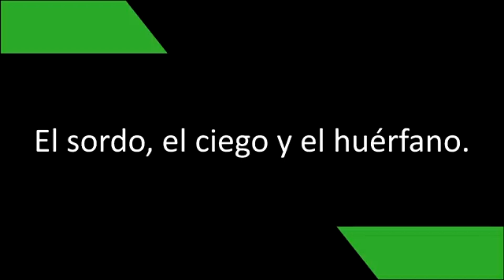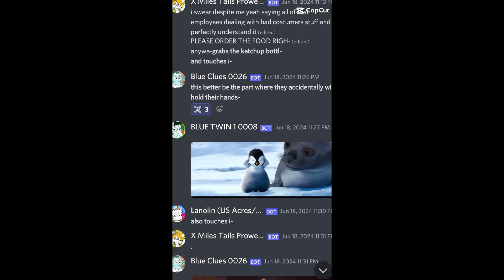idk wat is this s4 e4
THE THUMBNAIL HAS THE TYF VERSIONS OF THE CHARACTERS NOT CANON VERSIONS AAAAAAAAAAAAAAAAAA